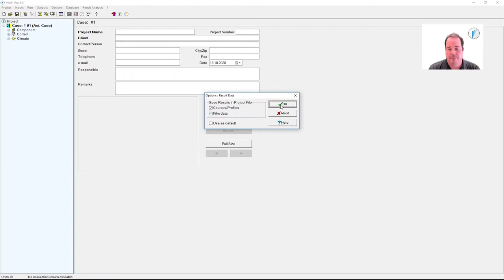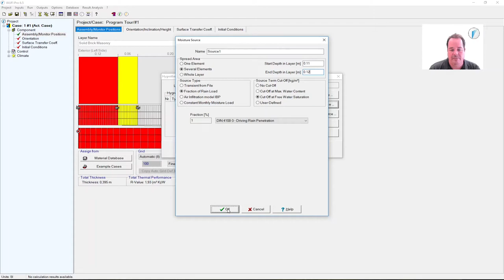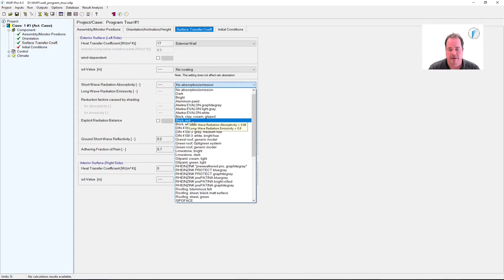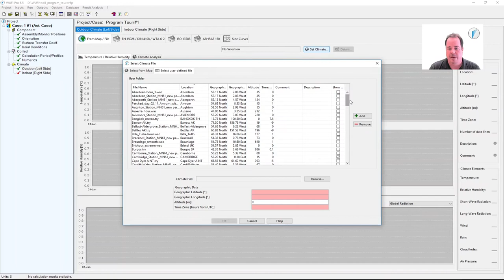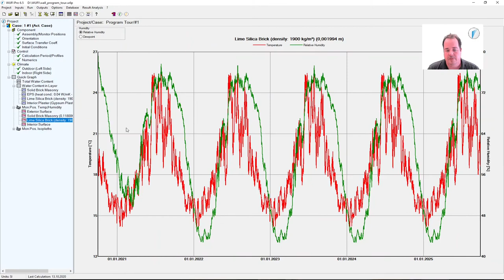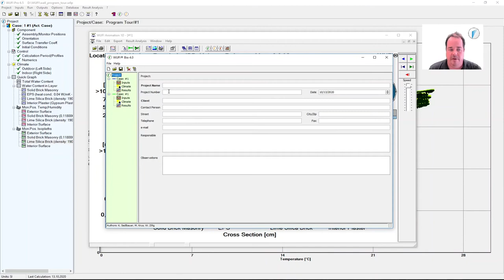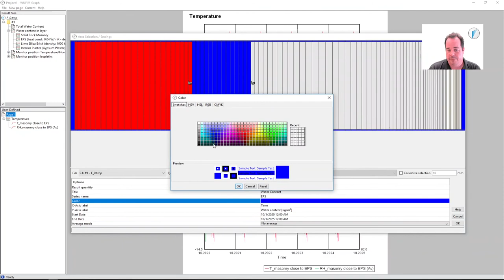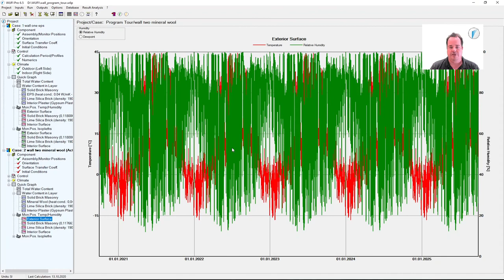WUFI Pro 6 Program Tour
The WUFI Pro 6.5 Program Tour shows how to enter and evaluate an example step by step and includes a description of most functions in the software.
*Please expand using "Show more" below*

For further help on WUFI please visit our forum There you can sign in with your license information.

For a complementary introduction to WUFI we recommend the tutorial on handling of typical constructions
This and further tutorials can be found in the download area

Table of contents:
00:00 Introduction
00:25 Explanation of Graphical User Interface
   00:50 Overview menus
   01:54 Unit System
   02:40 Result data
   03:55 Export format
   04:23 Change language
   04:37 Material database
   05:07 Construction Database
   05:40 WUFI Program Help
   06:05 Explanation of Buttons
   07:50 Post process modules
08:20 Entering the first project
   08:54 Project Information
09:07 Setup Assembly
   14:12 Setting Monitor Positions
   15:50 Placing a heat / moisture / air exchange source
   18:01 Undo / Save Project
   19:18 Edit Assembly By Table
20:15 Orientation / Inclination / Rain load
23:47 Surface Transfer Coefficients
   26:24 Radiation of Surface
   28:58 Adhering Fraction of Rain
30:58 Initial Conditions
34:10 Control / Calculation Period
35:34 Numerical Settings
   36:55 Adaptive Time Step Control
38:52 Set Climate / Outdoor (Left Side)
41:50 Climate Analysis
   42:21 Significant Driving Rain Direction
   42:55 Solar Radiation Sum
44:18 Indoor Climate (Right Side)
46:50 Calculation
47:32 Status of the last calculation
48:51 Quick Graphs / Total Water Content
   49:40 Water Content in Layers
   50:42 Monitor Positions
   53:12 Isopleths
55:40 Film view / Animation 1D
   59:18 Create Course
1:00:52 WUFI Bio
1:06:55 Transient Thermal Transmission
1:09:32 ASCII-Export
1:11:23 WUFI Graph
   1:12:07 Create user-defined courses
   1:16:08 Chart Settings / Axis
   1:16:47 Chart Settings / Series / Reference Line
   1:19:26 Export / Export to post process module (eg. WUFI Bio)
   1:20:18 User-defined Diagrams / Profiles
   1:20:35 WUFI Graph Options
   1:21:02 Save Project
1:22:05 Creating Multiple Cases in WUFI
1:25:00 Comparing Cases in WUFI Graph